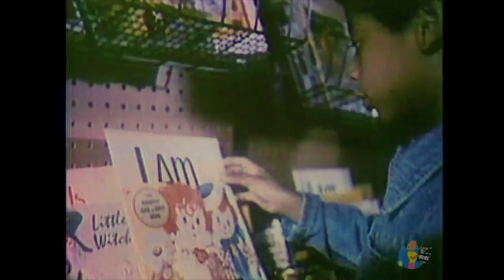Reading Is Fundamental | Bookmobile PSA 1970s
Thanks Breautube for the original post.